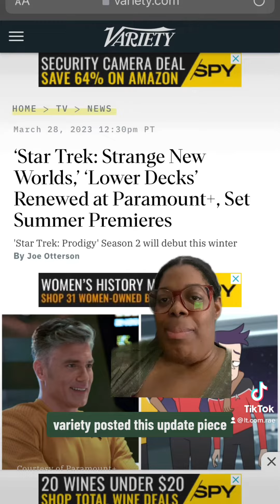Star Trek News: Upcoming Show Dates!